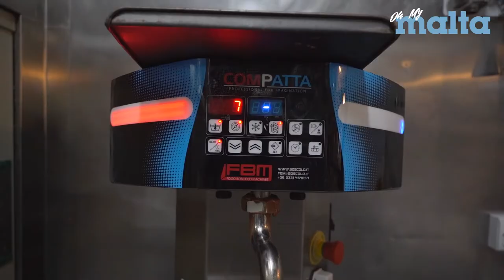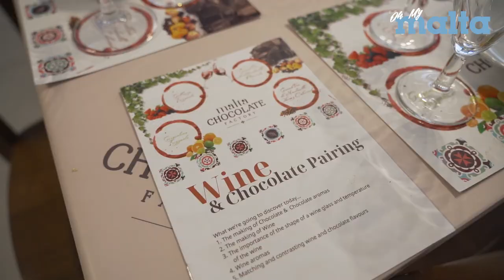Emily in Malta | Chocolate Factory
We make our way to the Malta Chocolate Factory in Bugibba to talk... CHOCOLATE. The history, the production and everything in between.